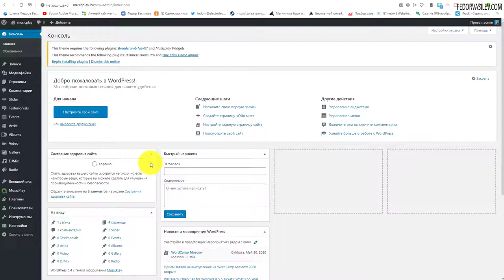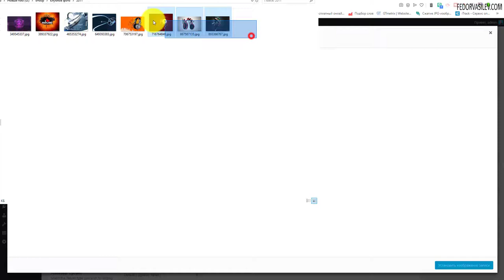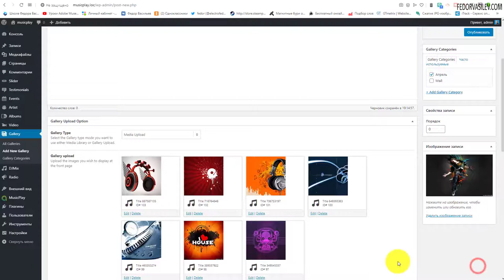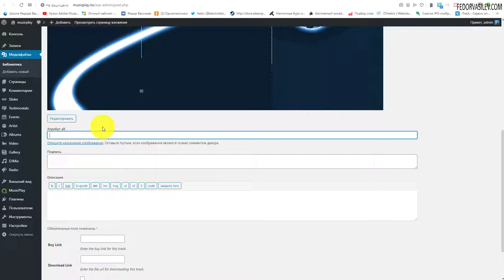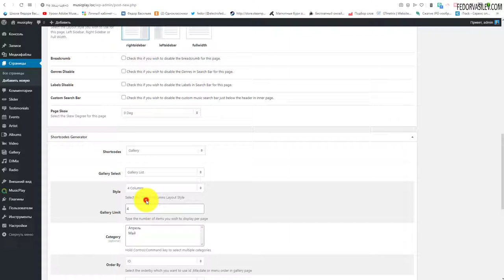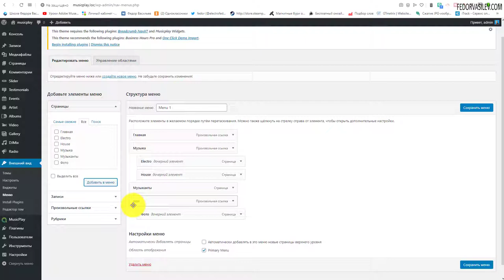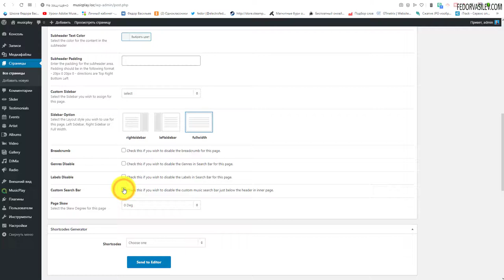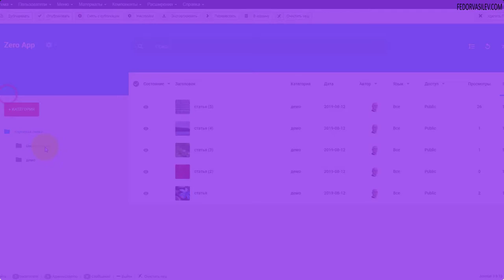Галерея изображений в MusicPlay Theme, WordPress #10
Как настроить галерею изображений в теме MusicPlay Theme;